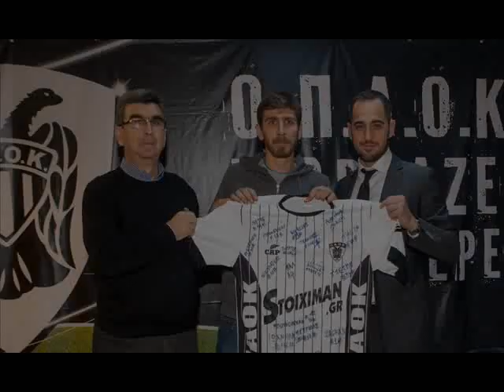Συνεργασία ΠΑΟΚ - Stoiximan.gr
Στην εκπομπή "PAOK24" στον Libero 107,4 φιλοξενήθηκε ο έφορος της ομάδας χάντμπολ του ΠΑΟΚ, Γρηγόρης Πετρίδης και ο διευθυντής μάρκετινγκ και επικοινωνίας της εταιρίας Stoiximan.gr, Πάνος Κωνσταντόπουλος